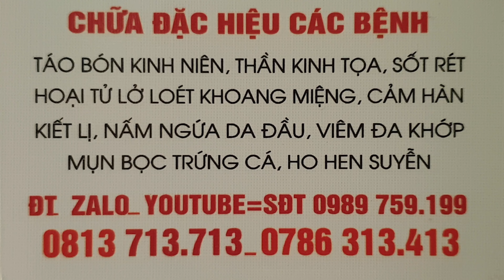chị trong họ đến chúc Tết Cổ truyền năm nhâm dần 2/1/2022